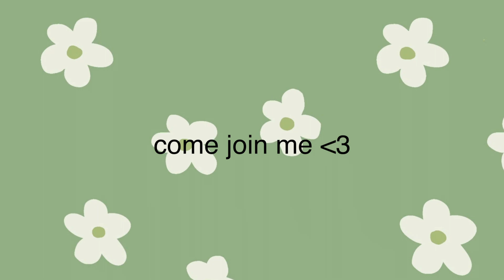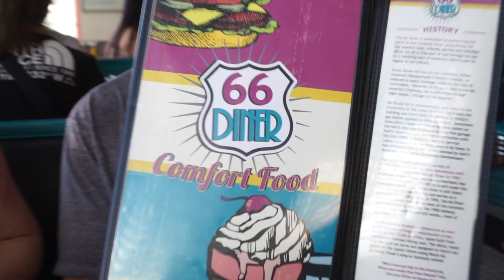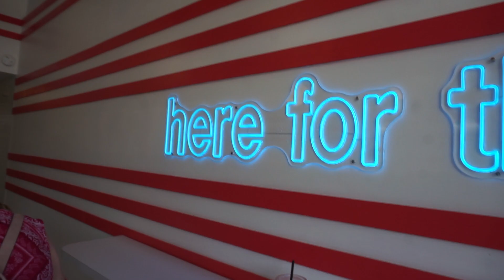driving across the country for college !!!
entering my college girl era